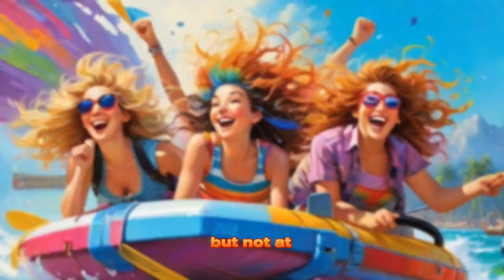What If Bikini Bottom Residents Became Guitar Heroes? 🏝️ A Funny Story Tale In Bikini Bottom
In the whimsical world of Bikini Bottom, SpongeBob discovers a magical guitar that turns anyone into a guitar hero. He and his friends go on a musical adventure, delighting the town with their performances. However, they soon realize that neglecting their responsibilities has consequences. SpongeBob returns everyone to their normal selves, teaching them the importance of balancing fun and duties. The guitar's magic is kept hidden, and life in Bikini Bottom continues with a touch of musical magic.